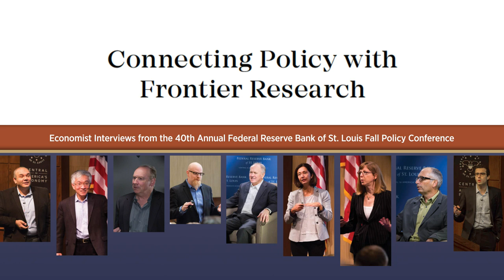The Safety Trap | Monetary Policy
The Federal Reserve Bank of St. Louis hosted its 40th Annual Fall Conference on Oct. 15-16, 2015. David Andolfatto, a vice president and economist at the St. Louis Fed, sat down with Emmanuel Farhi and discussed his work in plain English.